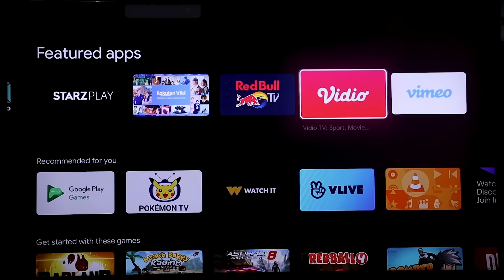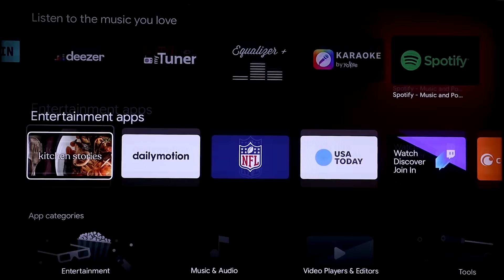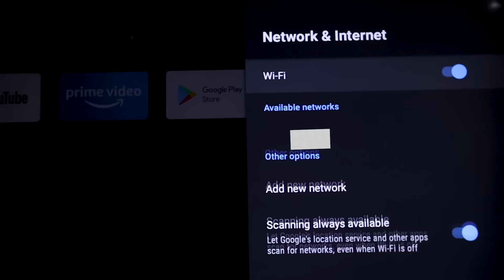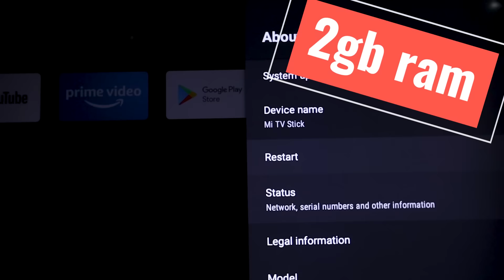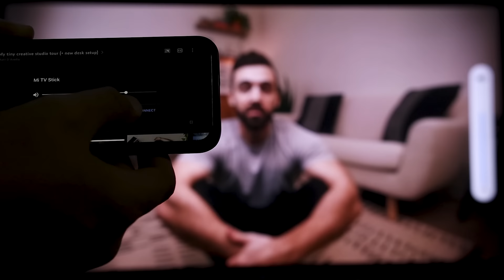قطعه صغيره هتخلي بيتك Smart Home وهتاخدها هديه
هدايا ليكم